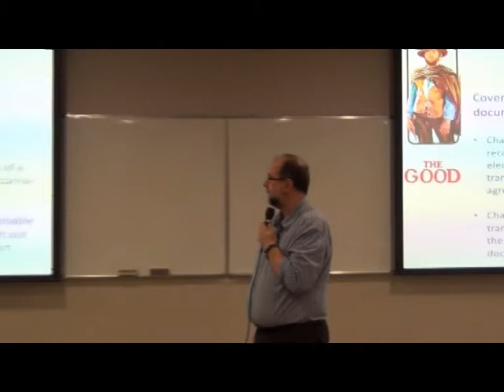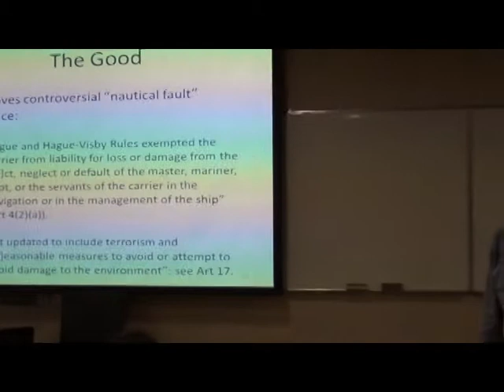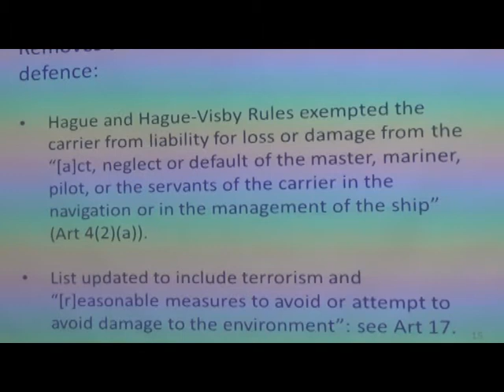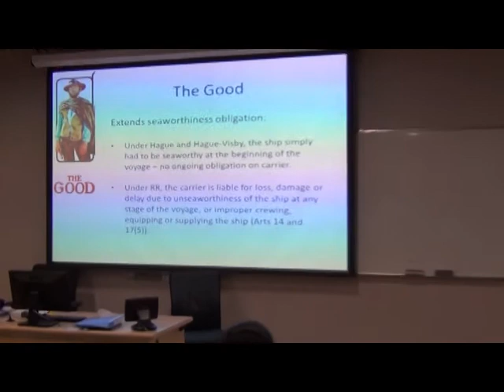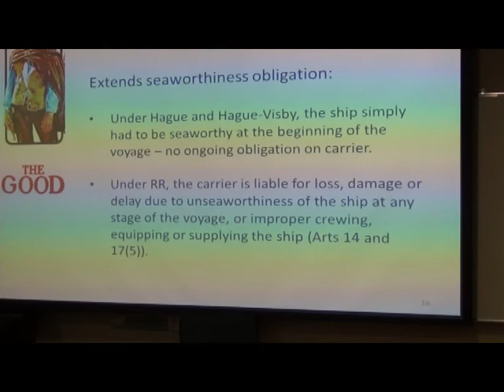The Rotterdam Rules by Prof Paul Myburgh (pt 4)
Prof Paul Myburgh, Associate Gean of Faculty of Law, Univ of Auckland gave a lecture on The Rotterdam Rules to LLM students of School of Law, CityU HK on 21st Oct 2011. He was invited by HK Centre for Mariitme and Transportation Law.